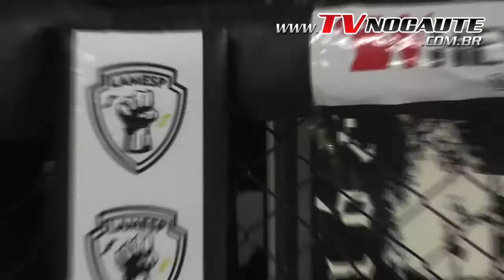COBERTURA - FIGHT CLUB MMA ESPORTIVO